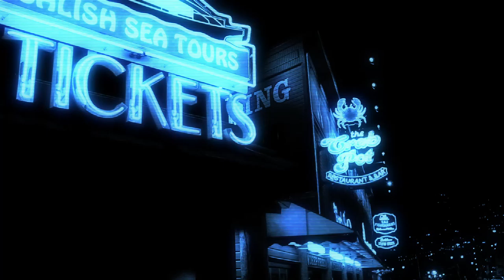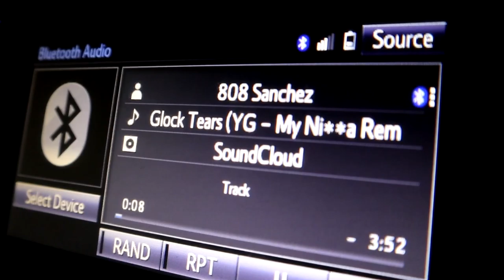BEHIND THE MUSIC EP.2 + 808 Sanchez Gives Love Advice + Heartbreaks & Sosa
Filmed By: Criscity & Kid Steez
Starring 808 Sanchez
808 Sanchez Gives Love Advice + Heartbreaks & Sosa
Director: 808 Sanchez
Producer:Kid Steez
Episode: 808 Sanchez Gives Love Advice + Heartbreaks & Sosa

Blog, vlog, rapper,
(FREE) Drake Type Beat - "Success" | Free Type Beat | Rap/Trap Instrumental 2022